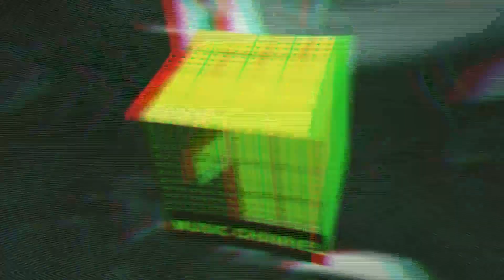NEWS: Animal Cannibals - Fesztivááál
Az Animal Cannibals legújabb klipjét március 6-án du. 5-kor láthatjátok nálunk. A srácokkal a fesztiválhimnuszról és a Minden változikról is beszélgettünk.